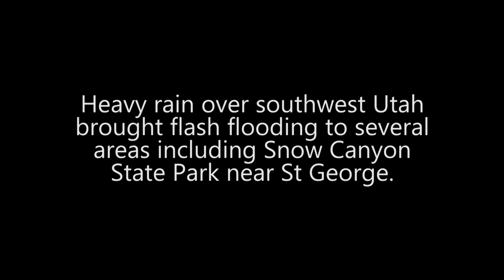Southwest Monsoon - July 25, 2022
A look at the Southwest Monsoon impacts during the day of July 25, 2022.